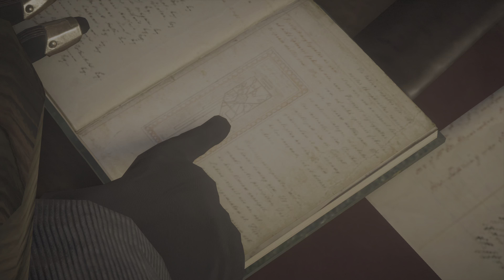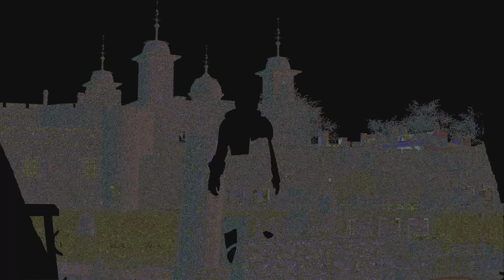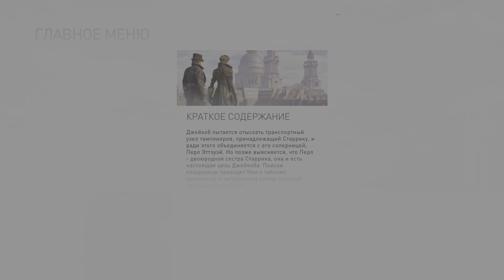Assassin's Creed Syndicate [PS5] [4K] #24